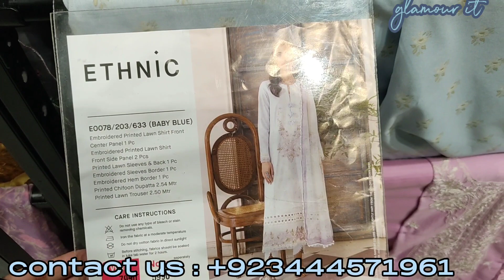Ethnic sale 2023 summer clearance sale /beautiful collection/glamour it.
ETHNICsale summerclearancesale endofyearsale#50%off#bestcoloection#glamourit#